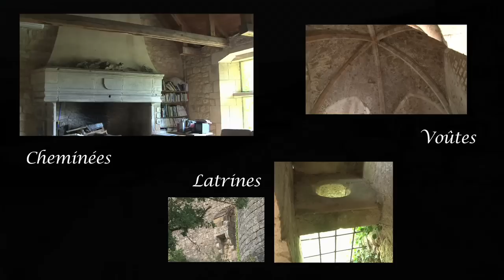Château des Rois Ducs - Sauveterre la Lémance (47)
Clip promotionnel du Château des Rois Ducs (XIIIe-XVème siècle) construit par Edouard 1er Roi d'Angletterre ; situé à Sauveterre la Lémance dans le Lot et Garonne (47) aux confins du Périgord Noir, du Quercy et du Haut Agenais et aux portes des bastides de Guyenne.
(classé monument historique depuis 2003 - propriété privée de Mr COMPTON)